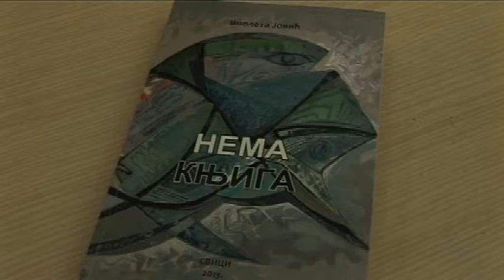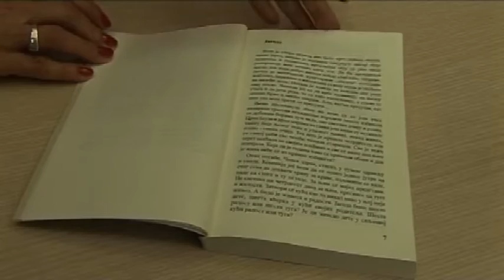IZ sasvim DRUGOG UGLA; Violeta Jovic-TRADICIJA folklor i pisana REČ, autor Milena Vidojkovic, 011115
Violeta JOVIC - KUD Abrasevic, tradicija, folklor i pisana rec